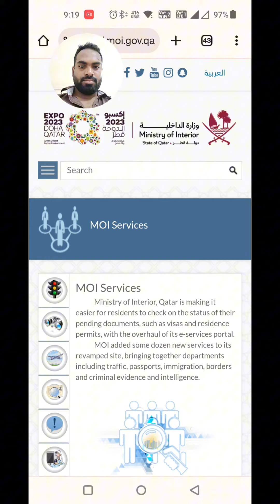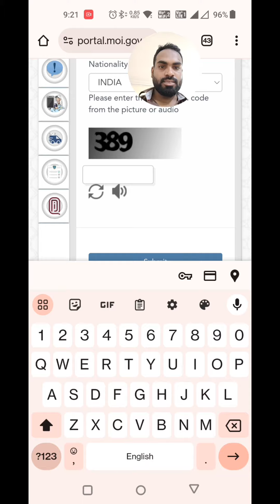ఏజెంట్ ఇచ్చిన విసా ఫేక..? ఒరిజినల్ ఆ..? మీ పాస్ పోర్ట్ నంబర్ తో తెలుసుకోండి..!